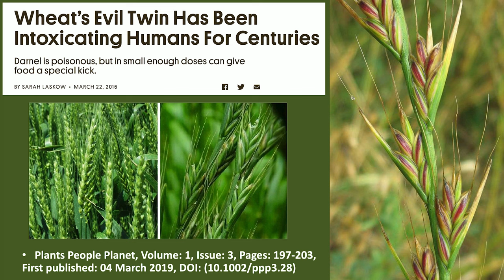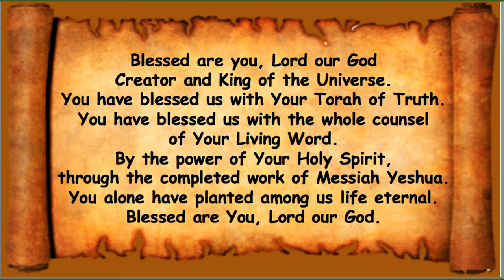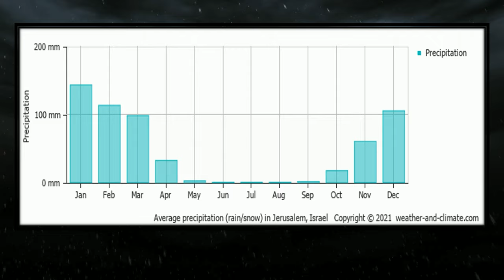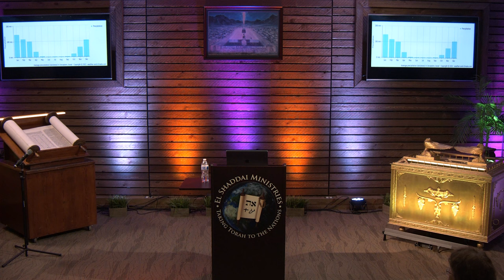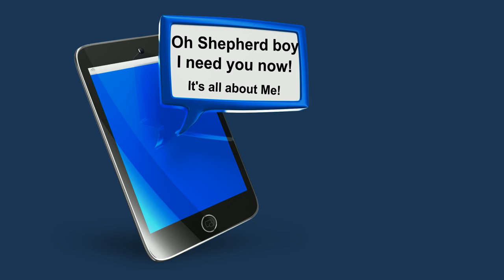Суббота, 7 сентября 2024 г.: Шофтим (судьи)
Часть Торы:
פָּרָּ שַׁ ת שֹופְ טִ ים
Шофтим
«Судьи»
Второзаконие 16:18-21:9
Исаия 51:12-52:12
Иоанна 14:9-20

Матфея 13:24,25 Он предложил им другую притчу, сказав:
Царство Небесное можно сравнить с человеком, который
посеял доброе семя на своем поле, но пока люди его спали,
враг его пришел и посеял сорняки среди пшеницы и пошел
прочь.

Второзаконие 18:20 Но пророк, который осмелится
скажи от моего имени слово, которого Я не повелел ему
говорить или будет говорить от имени других богов, даже это
пророк умрет.

Песнь Песней 7:11,12 Пойдем, возлюбленный мой, выйдем в
поля и ночевать в деревнях, выйдем пораньше в
виноградники и посмотреть, распустились ли лозы,
распустился виноград и цветут гранаты.
Там я подарю тебе свою любовь.